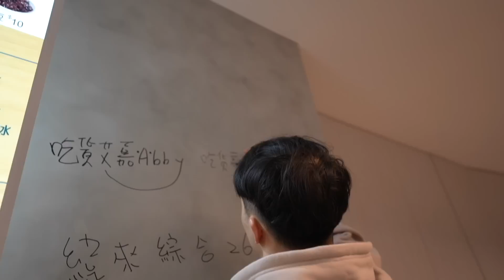【大胃王挑戰】只有1組成功！全台最大芒果冰22公斤｜失敗$2700！@AbbyBigEater｜大碗公冰｜新北美食｜Giant Shaved Ice Food Challenge 吃播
大胃王規則：限時120分鐘吃完30人份的挫冰就免費，失敗＄2700。
大碗公冰位於：新北市新莊區中正路219號